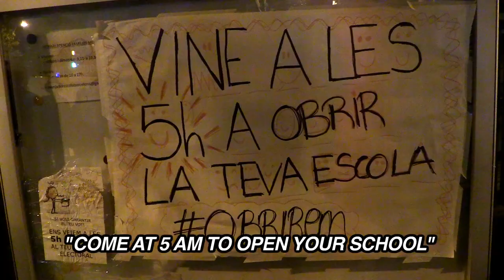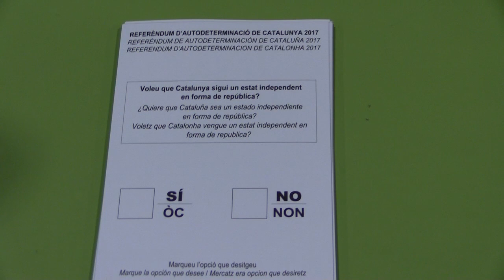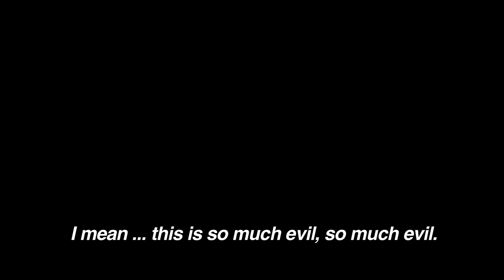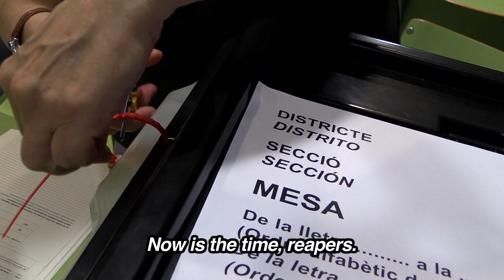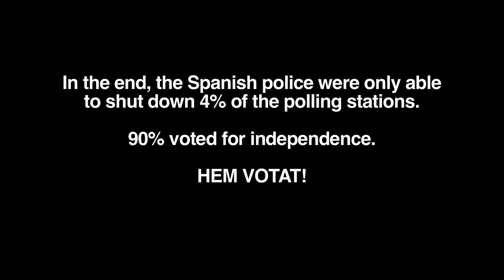Catalan Referendum: "Hem Votat!"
Here's the full story of the referendum on October 1. An incredibly tense day, but ultimately an incredibly empowering day that will live in our memories forever. WARNING: there are scenes of violence from the police in this video, but compare that with the impressive scenes of grassroots organisation that made sure the vote happened, the scenes of love and solidarity, and the bravery of the people who still came to vote despite knowing about the attacks on polling stations. In the words of Xavi from the CUP: "In the CUP we are a socialist and feminist movement based on assemblies, and we're going to try and put that idea at the forefront of this movement." Increasingly, that's what happening; mass assemblies will be taking place all over Barcelona this weekend to decide what to do next, as Spanish and European capitalism unites to try and stop a declaration of independence. In the coming weeks we will need to support the Catalan people with serious international solidarity.